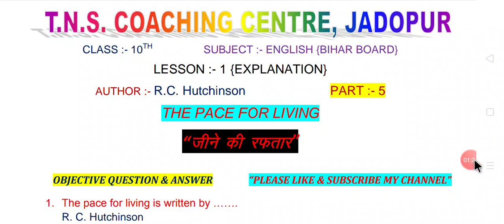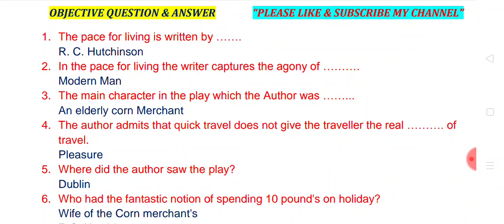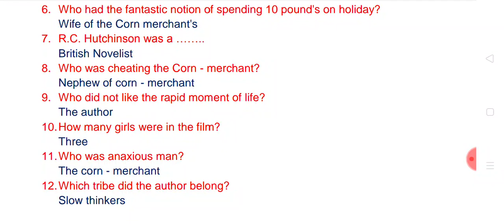The Pace For Living by R.C. Hutchinson (Part - 5) With Hindi Explanation 10th English Bihar Board